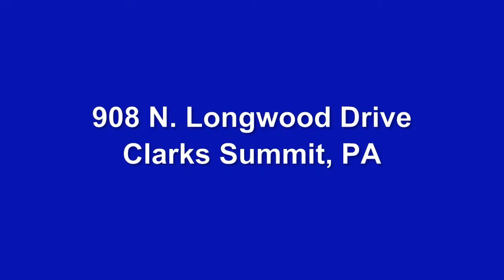908 N. Longwood Drive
908 N. Longwood Drive - Clarks Summit, PA